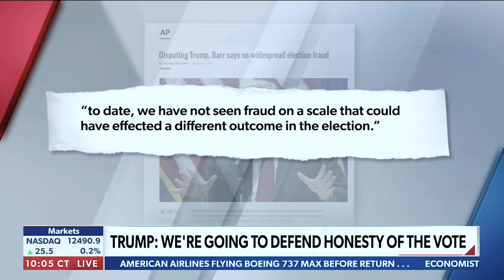Us 2020 live, Biden team head over heels as Trump close in on victory, maga 2020,